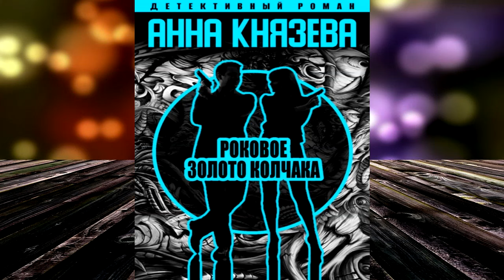Роковое золото Колчака. Детектив (Анна Князева) Аудиокнига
Описание книги
Полина Свирская как чувствовала: им не дадут спокойно отдохнуть! Они с мужем, следователем Сергеем Дуло, забрались почти на край земли – берег Байкала, но и там его настигла работа! Сергея попросили помочь местным сыщикам в расследовании дерзкого преступления: бандиты напали на машину, перевозившую золото с прииска, убили охранников, тяжело ранили водителя и похитили ценный груз. Сергей с головой погрузился в привычную работу, но и Полина не теряла времени даром. Познакомившись с колоритным старичком, местным краеведом, она не на шутку увлеклась поисками легендарного золота Колчака – по легенде, во время Гражданской войны несколько вагонов со слитками упали на дно Байкала и до сих пор не найдены…

Чтец:
Алексей Исиевский
Правообладатели:
ЛитРес: чтец, Автор